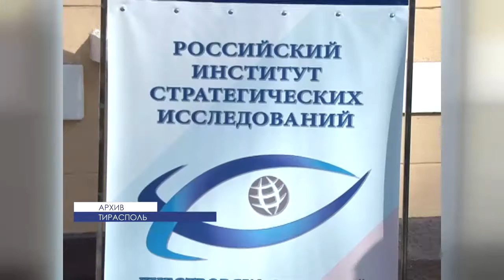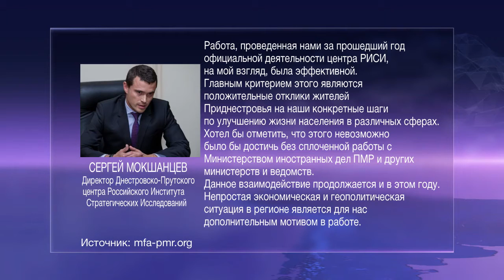Год назад открылся Днестровско-Прутский центр РИСИ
Ровно год назад, 11 марта, в Приднестровье открылся Днестровско-Прутский центр Российского института стратегических исследований. По словам специалистов, с появлением такого центра в Тирасполе начался новый этап в развитии отношений между Приднестровьем и Россией.